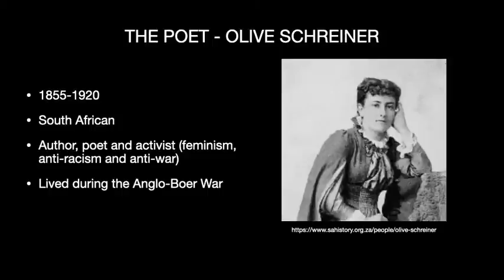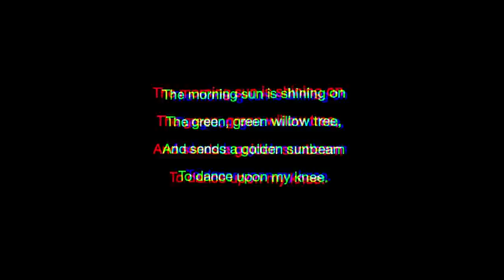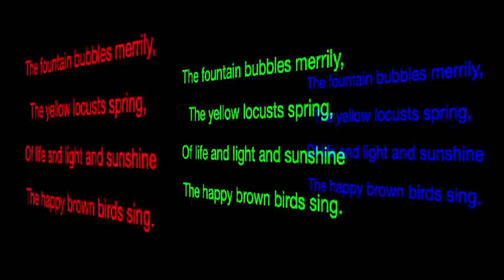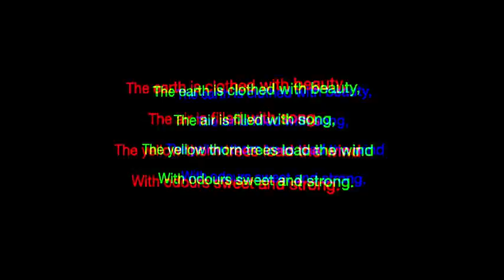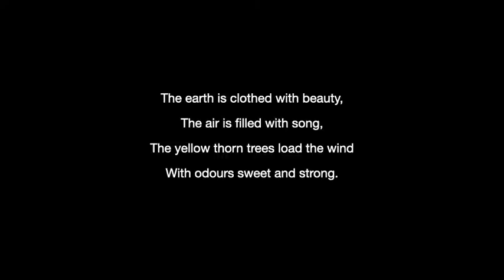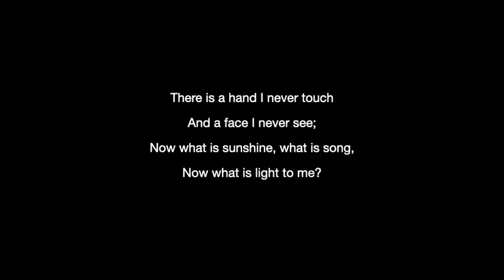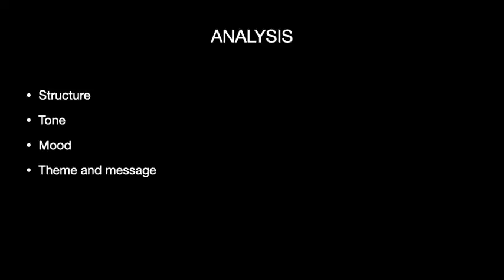The Morning Sun is Shining - Poem Analysis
An analysis of Schreiner's poem 'The Morning Sun is Shining'.
PDF Grade 12 DBE/CAPS Seen Poetry Summary Notes Available to Purchase